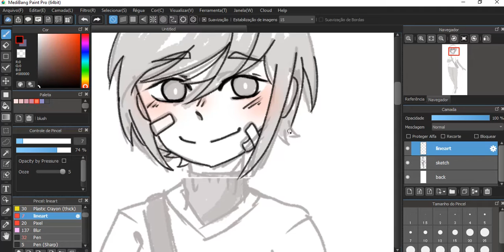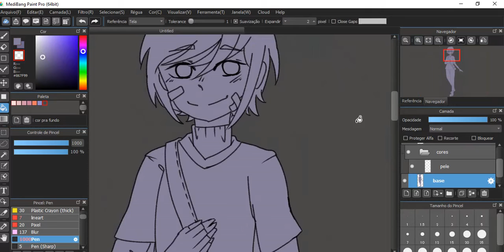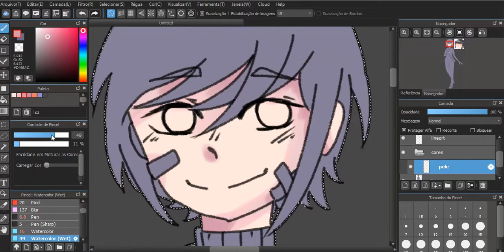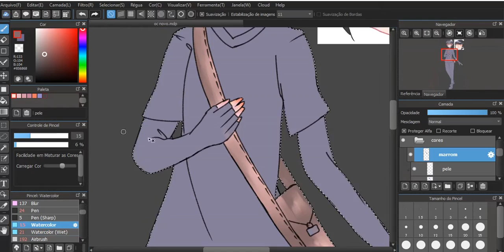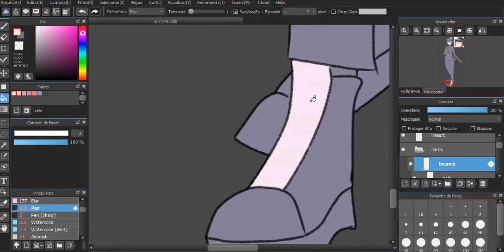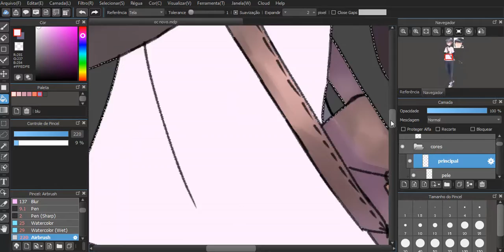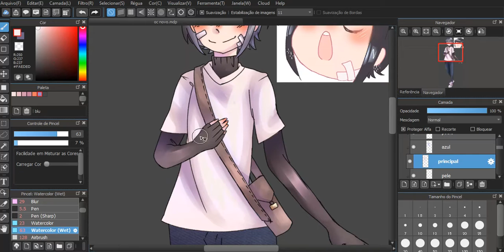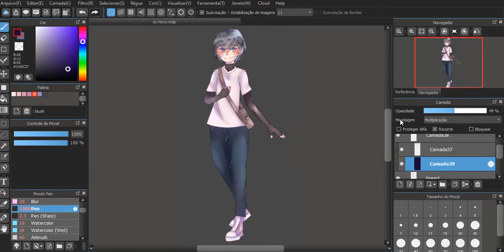【Oc Speedpaint】Hazel design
i stopped to draw for a quite long time,,,, im sorry, i gonna try to draw more fandom charaters now, hope 'ya like it :)
wELL, i created this new oc for a new universe, his name is Hazel, he's pretty simple, i'll draw his others clothes but i though that for the first drawing of him this design was ok~
btw i should create his toyhouse thing,,,,

Programs ☆
Medibang
ActivePresenter